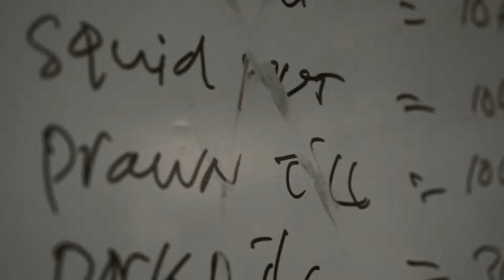The Ungasan Clifftop Resort – Dining